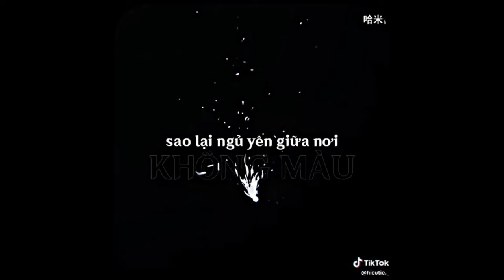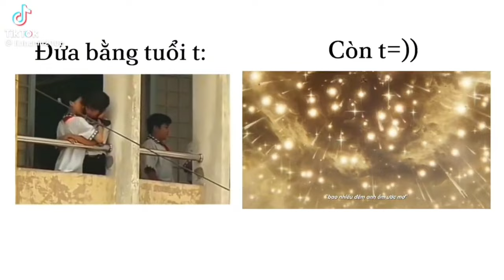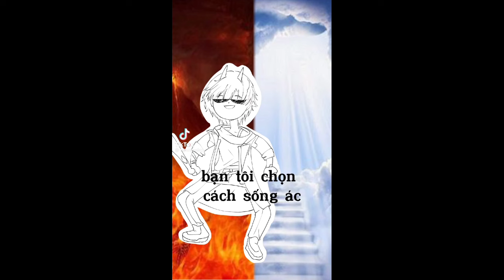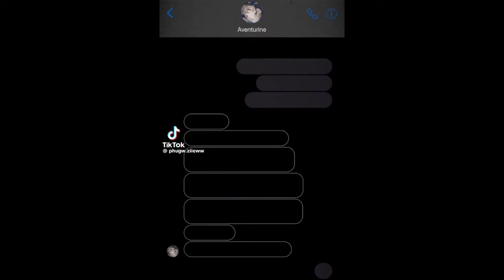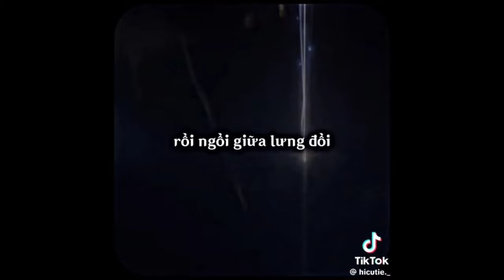[ honkai star rail ] Tổng hợp tik tok HSR # 10